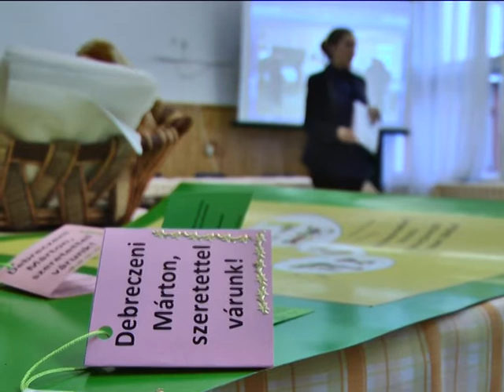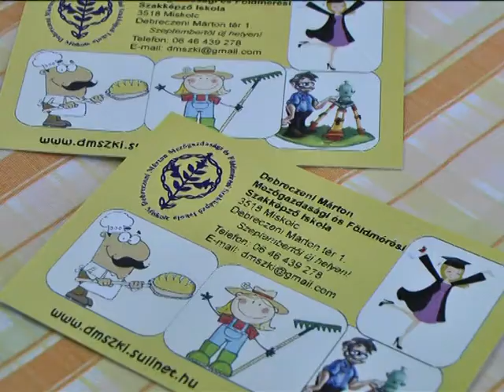Továbbtanulás - Pályaválasztási ankét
Pályaválasztási ankétot szervezett a Szent István Katolikus Általános Iskola a 7 és 8. osztályos tanulóknak és szüleiknek. Összesen 9 szakközépiskola és szakiskola mutatkozott be. A tanulók megismerhették a felvételi eljárást, követelményeket az iskolák nyújtotta szakmai   képzést és a tanórán kívüli foglalkozásokról, gyakorlati órákról is szú esett.